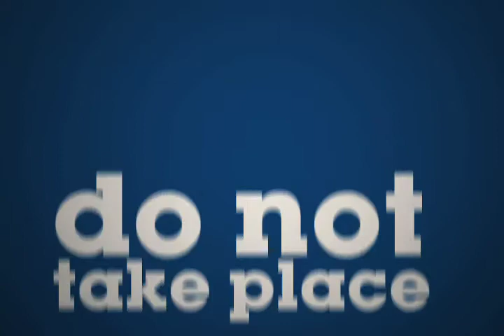Semaphore Series: Arbeiter Ring Publishing (trailer 1)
Launched in 2002, our Semaphore Series consists of short, accessible books on timely issues. Semaphore books are not intended to be basic introductions to an issue or beginners guides. Rather, they fall somewhere between a pamphlet and a book, consisting of a long essay, polemic, or commentary.